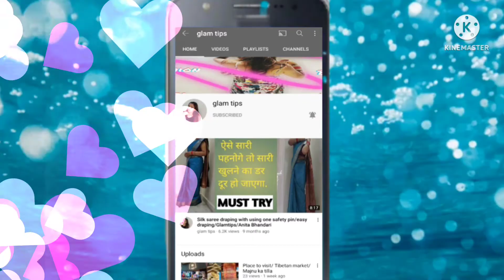How to bathe a baby/ Indian style bathe/ नवजात शिशु को कैसे नहलाए